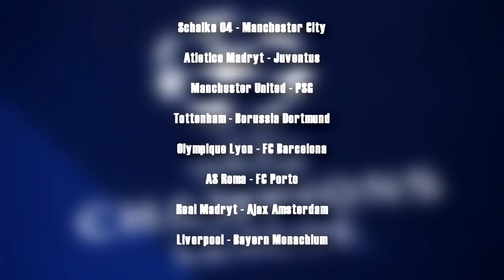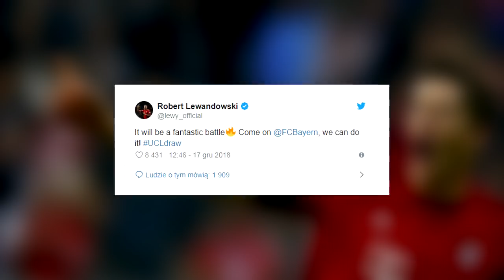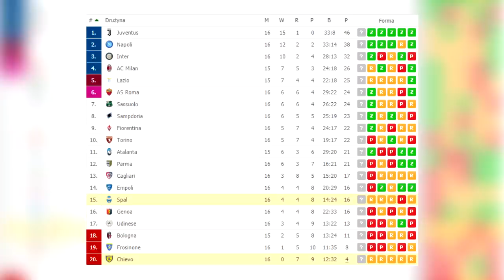Losowanie Ligi Mistrzów! CO ZA BRAMKA MILIKA! Ratuje Napoli!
➡️ Starcie gigantów! Losowanie Ligi Mistrzów!
➡️ Arkadiusz Milik ładuje gola z wolnego!
➡️ Wielka oferta za piłkarza Fc Barcelony!
➡️ Krzysztof Piątek znowu strzela!
➡️ Kłopoty Legi Warszawa!
➡️ Kolejny rekord Leo Messiego!
➡️ Co dalej z Manchesterem United!